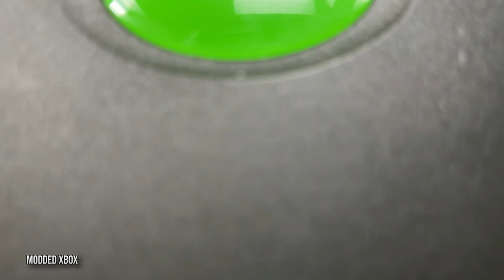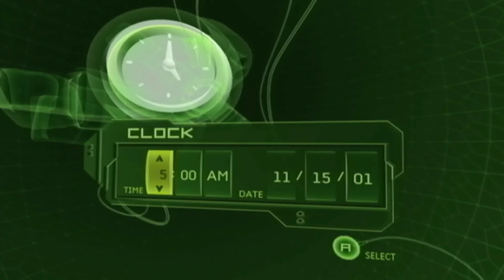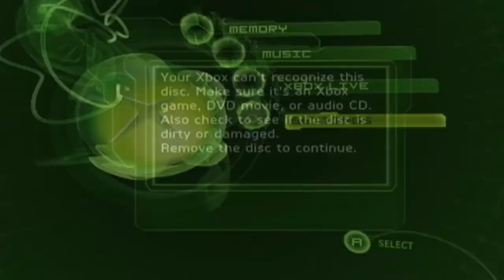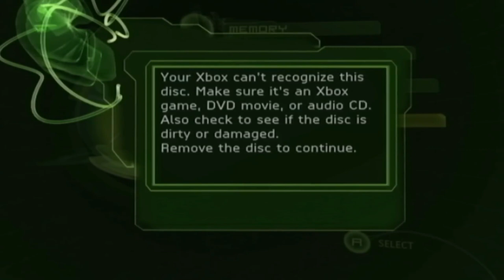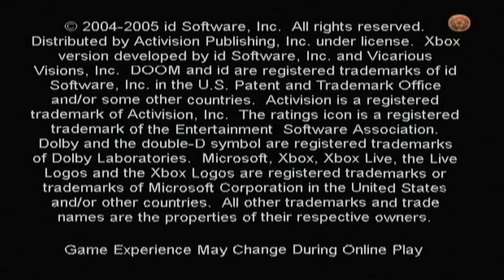DKOldies Blocked Me On Twitter So Let's Review Their Xbox 'Player Pack'